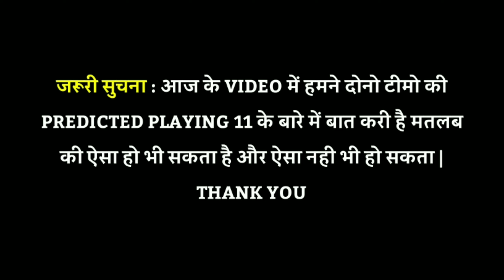IPL 2021 - 3rd Match SRH Vs KKR Playing 11 | SRH Vs KKR Predicted Playing 11 | SRH Vs KKR Playing XI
मुद्दे की बात आज के Video में हमने बात करी है IPL 2021 के तीसरे मुकाबले के लिए SRH Vs KKR की Predicted Playing 11 के बारे में मुद्दे की बात समाप्त 🙏🙏🙏

हमारे दूसरे Videos के Link

(1) IPL 2021 | All Team Squad | IPL 2021 All Team Final Squad | IPL 2021 All Team Confirm Squad

(2) IPL 2021 | Top 10 Orange Cap Contenders | List Of Top 10 Orange Cap Contenders In IPL 2021

(3) IPL 2021 | All Teams Playing 11 | All Teams Best Playing 11 | Hindi

और हा Video देखने के लिए दिल से शुक्रिया 🙏🙏🙏